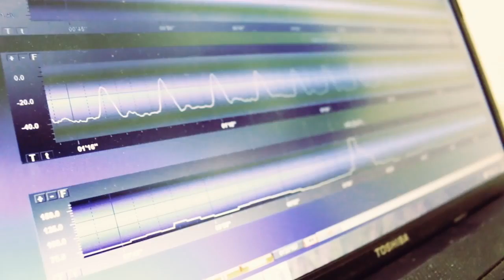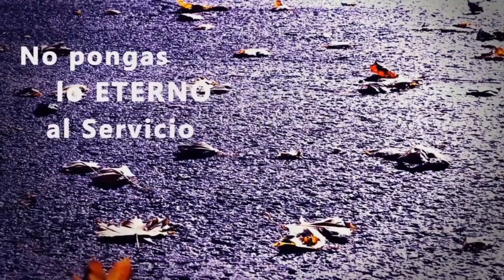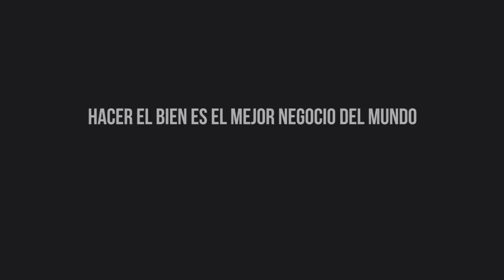THE PEOPLE UP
Somos un movimiento global que tiene como propósito empoderar a las personas a través del emprendimiento, la educación, la innovación social y la colaboración.
Te ayudamos a crear tu propia comunidad a partir del talento, la creatividad, la innovación, el compromiso social y la inteligencia colectiva de las personas que te rodean. Conecta con los emprendedor@s, consumidor@s conscientes, profesionales, negocios y voluntarios de tu comunidad.